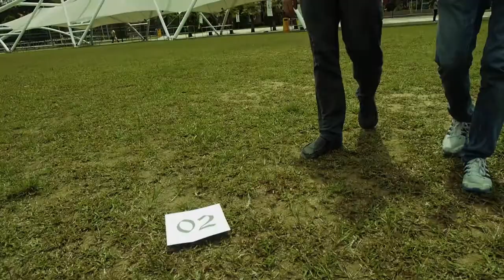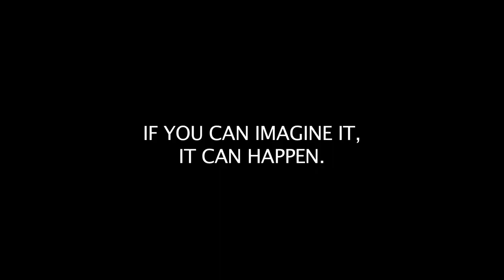Art Elective Programme